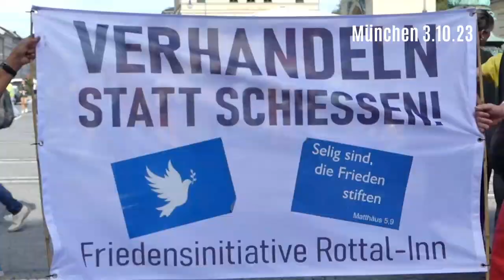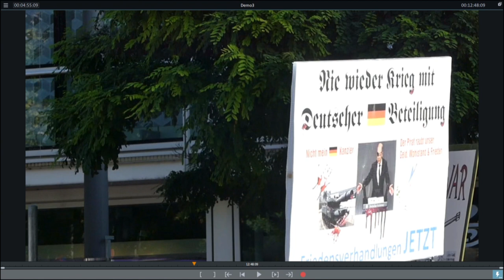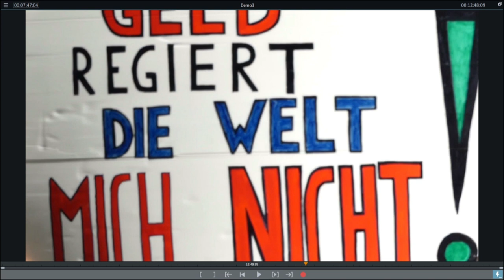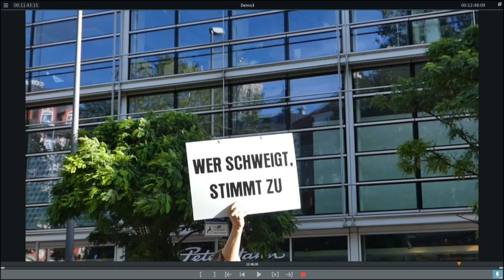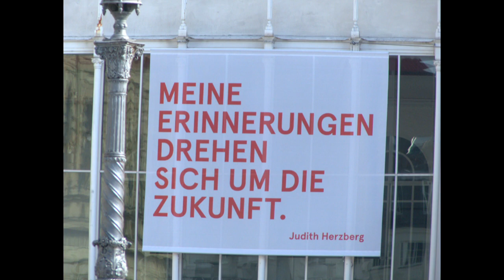Wenn sich an Krieg und Frieden die Geister scheiden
Ein Filmbeitrag gegen das „Organisierte Verbrechen Krieg“. Am 3. Oktober 2023 fanden in München zwei Friedensdemos statt und eine Kriegsdemo. Die Friedensdemos, an denen insgesamt etwa 4000 Menschen teilnahmen, hatten dieselben Ziele, gingen sich aber aus dem Weg. Gezeigt werden Bilder von beiden Demos. Zu hören ist der in München gehaltenen Redebeitrag von Inge Ammon, Friedensnetzwerkerin aus Fürstenfeldbruck, die ihren Unwillen über die Spaltung der Friedensbewegung zum Ausdruck bringt. Einer Widersinnigkeit, die angesichts der sich weltweit mehrenden Kriegsgeschehen überwunden werden muss.